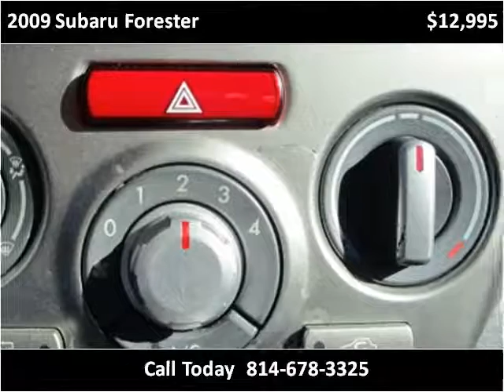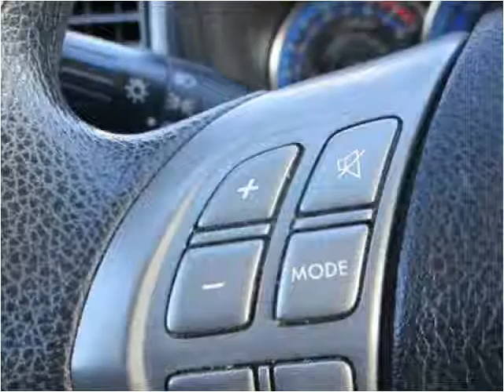2009 Subaru Forester Used Cars Cranberry PA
This 2009 Subaru Forester is available from 4 Your Car Connection.